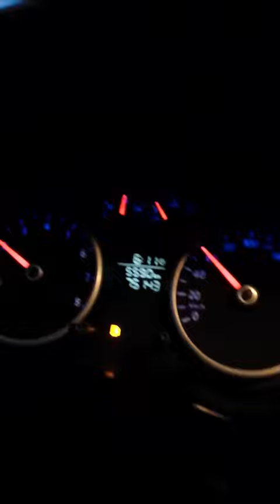ISSO É REVOLTANTE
Papai ficou revoltado com a situação dos motoristas Brasileiros, ao colocar R$ 50,00 reais de gasolina viu que não da pra nada, ao voltar da casa de um amigo no bairro de Santana o tanque esvaziou, revoltado ele resolveu fazer o vídeo!
Assista também: CANAL DA LULU - SARINHA - LILLY DOLL